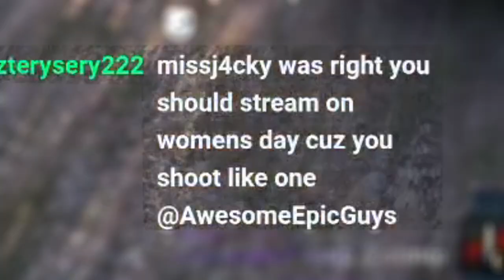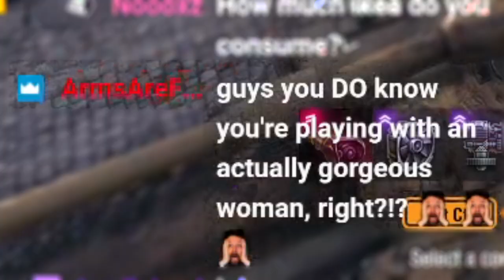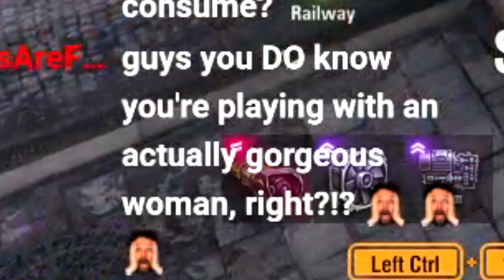Fair & BALANCED Gameplay!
15 minutes of memes in World of Tanks with MissJ4cky! Check her out

⏱️Timestamps⏱️
0:00 Intro
0:48 Memes
4:37 J4cky from the future
4:44 Memes 2
14:28 Outro

Pink Blossom
By: Iden Kai

Pepsiman Pepsiman Pepsiman / Pepsiman Remix

Valhalla
AwesomeEpicGuys:
EdvinE20 - EU
Zwhatsh - EU